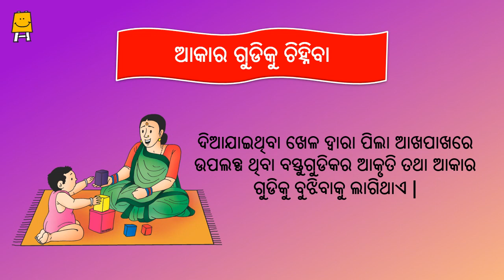Identification of sizes (Odia) I ଆକାର ଗୁଡିକୁ ଚିହ୍ନିବା